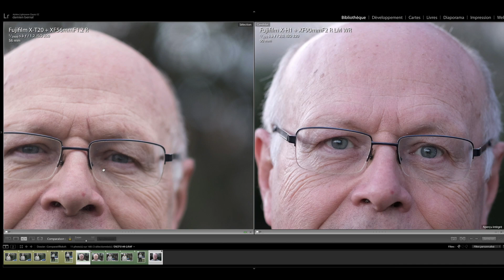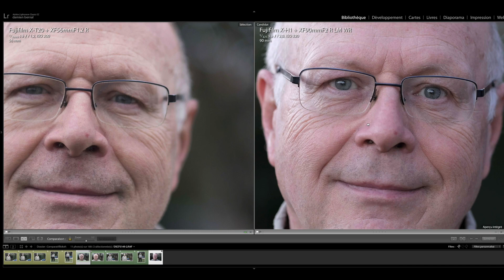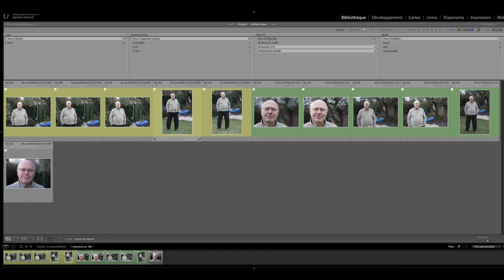Comparatif Fujifilm XF56 f1.2 vs Fuji XF90 f2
Les Fujifilm XF56mm et XF90mm sont deux objectifs Fujinon destinés à des photos de portrait. Faisons le comparatif XF56 contre XF90 :

- Piqué
- Bokeh
- Autofocus
- Taille

-*-*- 🚀 Recommandations & Formations -*-*-

-*-*- 👌 Indépendance & Réseaux -*-*-

-*-*- 📲 Me contacter -*-*-